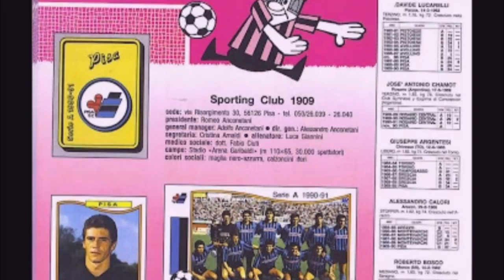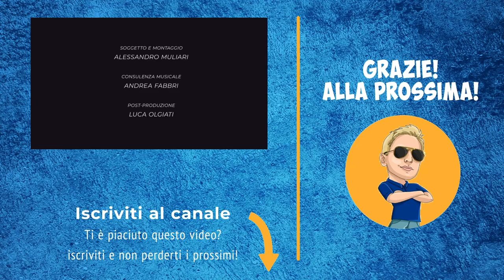Il grande cuore di Maradona - Lo stipendio raddoppiato al compagno e non solo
In questi mesi successivi alla sua morte una grande quantità di video, post e articoli ha omaggiato Diego Armando Maradona.

C'è un aspetto però che fino ad ora non è stato adeguatamente valorizzato: il suo altruismo verso i compagni di squadra, dentro e fuori dal campo.

In questo video ci occuperemo della particolare attenzione che il Pibe de Oro rivolgeva ai compagni più giovani.

Colonna sonora: La Vida es una tombola, di Manu Chao